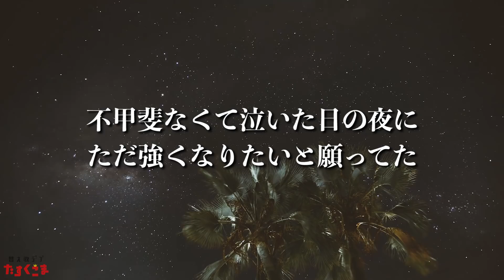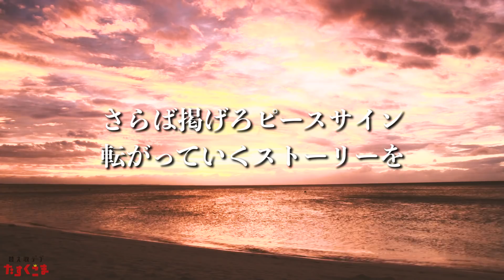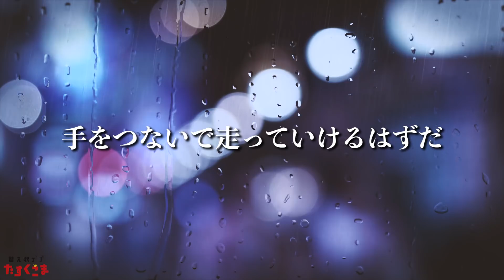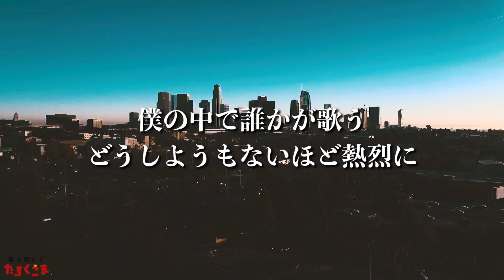【デブが歌う】ピースサイン - 米津玄師 うた：たすくこま【アニメ 僕のヒーローアカデミア オープニングテーマ】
アニメ「僕のヒーローアカデミア」第2期オープニングテーマ、米津玄師さんの「ピースサイン」をデブが歌ってみました！
■替え歌「カールじじい」はこちら！

自分が好きな歌をカバーしております。

■公式FC（ファンコミュニティー）『たすくこま カロリーズ』が出来ました！詳細、入会はこちら！
もしくはfaniconアプリをダウンロードして「たすくこま」で検索！カロリーズに入会してたすくこまを応援してくれたら嬉しいです！

★自己紹介★
普段は蕎麦屋の店長として真面目に働いています。
仕事の隙間で替え歌を発信している体重120キロくらいのただのデブです。

制作↓
イエティ吉澤さん（劇団ニホンジンプロジェクト）